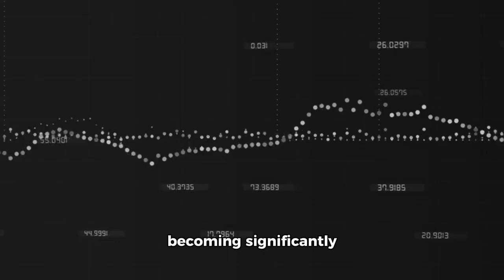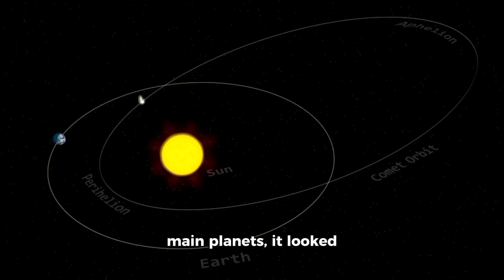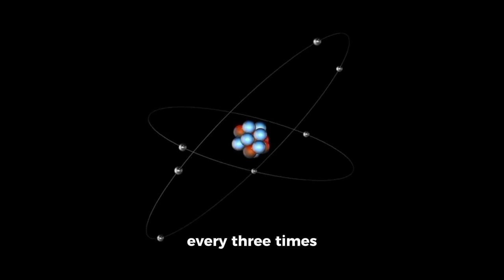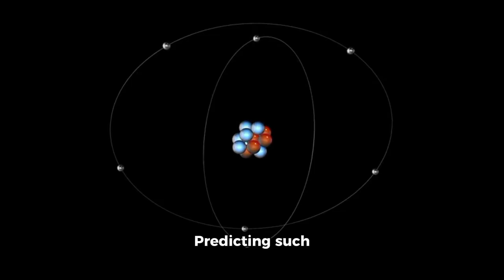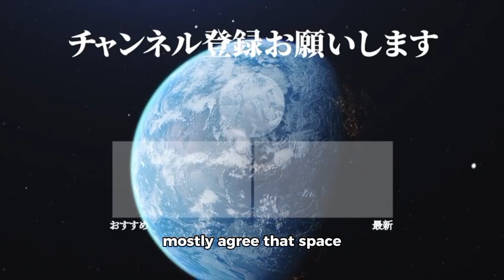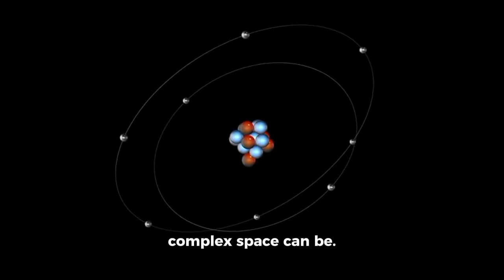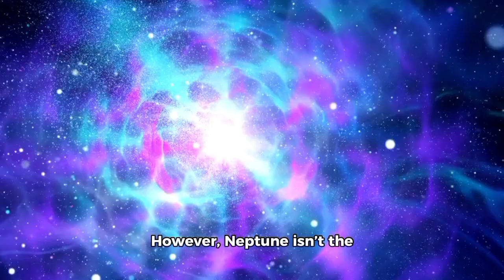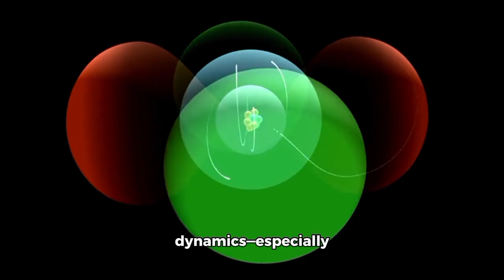Bill Nye SHOCKED by James Webb’s TERRIFYING New Image—This Changes EVERYTHING!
The James Webb Space Telescope has just revealed a jaw-dropping new image that left Bill Nye speechless! 🚀✨ What Webb uncovered could change how we see the universe forever. From mysterious galaxies to cosmic structures we never imagined, this discovery might reshape science as we know it.

Join us as we break down what Bill Nye said, why scientists are stunned, and what this could mean for the future of space exploration. 🌌